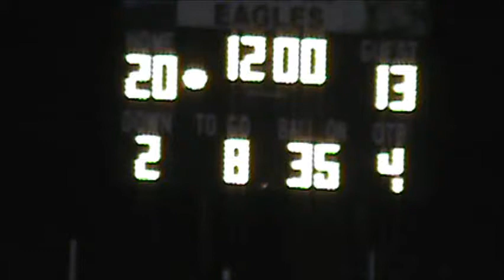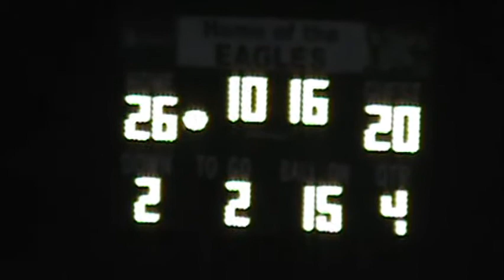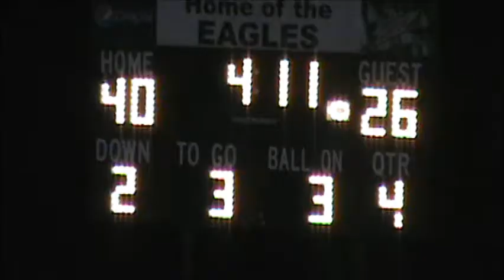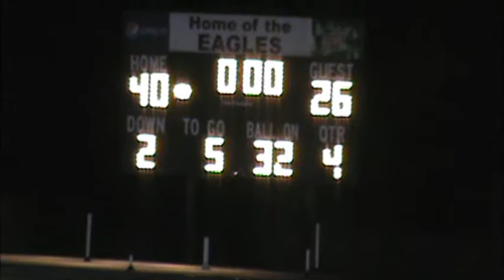Ardmore at East Lawrence 10/14/11 part 4